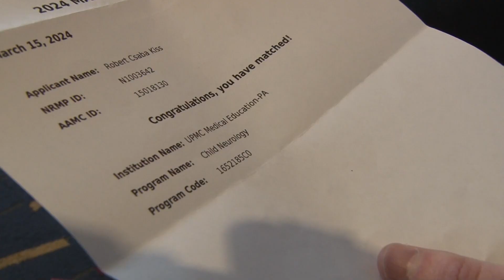Little Rock half marathon winner celebrates another win at UAMS Match Day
Robert Kiss, a Fort Smith native, is beginning the next relay of his medical studies practicing childhood neurology at the University of Pittsburgh.